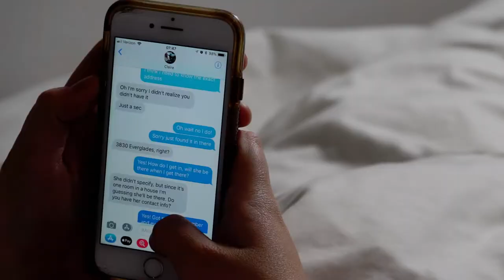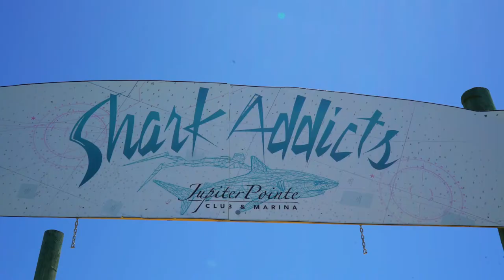Getting Seasick with Sharks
Recently my friend Claire invited me to go swimming with sharks in Jupiter, Florida. Of course I said yes. 🦈

Seven Swords by Oliver Michael
Lust For Life by Iggy Pop
Chill Step by Future Movement

Sony A7sii
Sony A6300
28-70mm Lens
Sony RX100
DJI Mavic Pro
RodeLink Filmmaker Kit
Rode Mic Mini
Manfrotto Tripod
K&F Tripod
Handheld Gimbal
Hand Grip
Backdrop Stand
Backdrop Paper
Drone Case
Camera Case
Cleaning Kit
Wacom Tablet